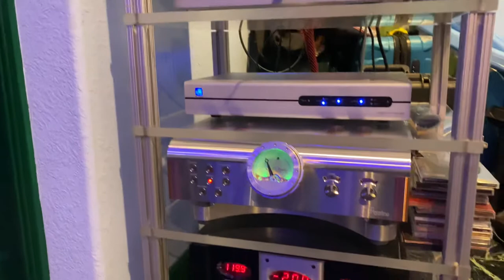Bang kieu - roi mai toi dua em vinyl